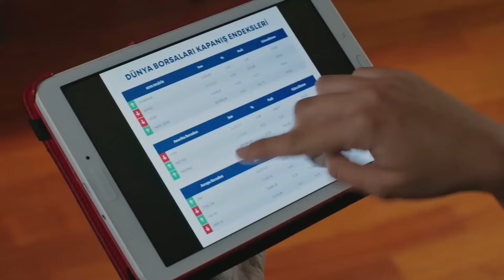Akraba Oluruz Yakında | Baht Oyunu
Akraba Oluruz Yakında | Bu Kaslar Beni Öldürecek

Yapım: ARC Film
Yapımcı: Fatih Enes Ömeroğlu
Yönetmen: Serdar Gözelekli
Senaryo: Erkan Birgören, Tuna Kıygı, Fatih Enes Ömeroğlu